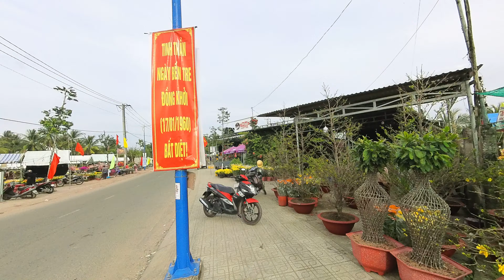Chợ Hoa Xuân Mỏ Cày Nam đông vui ngày 27 âm lịch